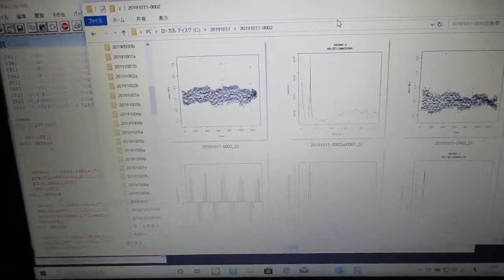‹統計的な考え方›を利用した「超音波技術（R言語）」 ultrasonic-labo